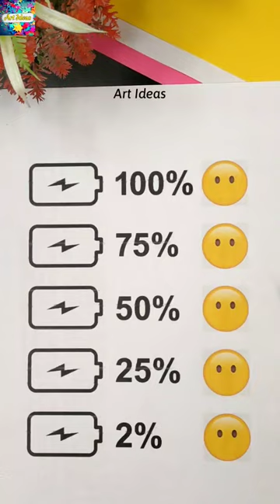😶 ⁉️ shorts art youtubeshorts artideas viral satisfying